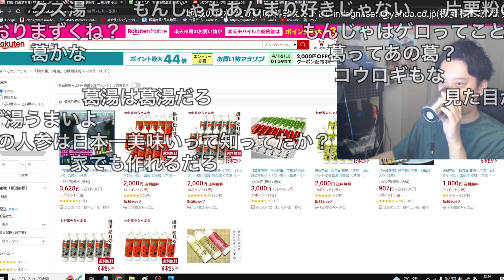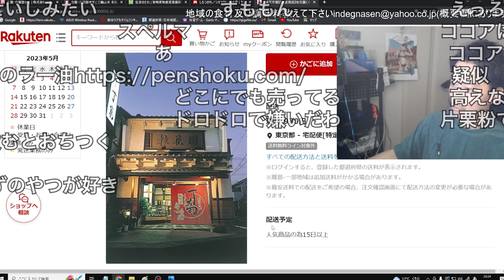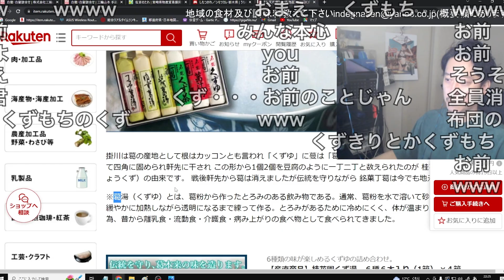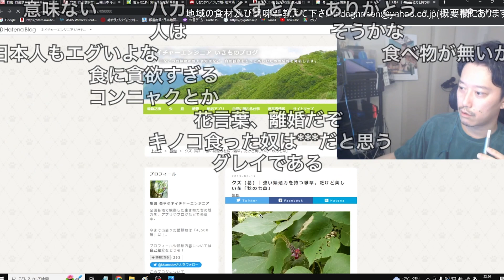布団ちゃん「葛ってなんだ？」 2023/04/14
元動画